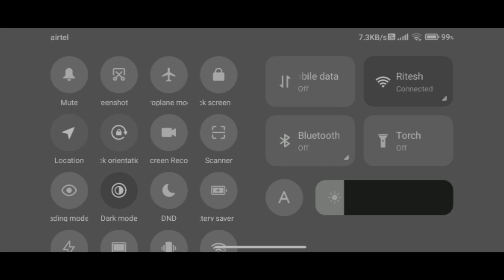Overpower pagal M10 🆚 NG zerox full one tap headshot 🥵🥵heavy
this video is related to alone wolf 😅 and having some fun in this video with palying freefire
ng zerox
pagal M10